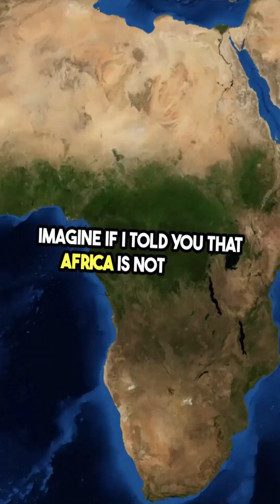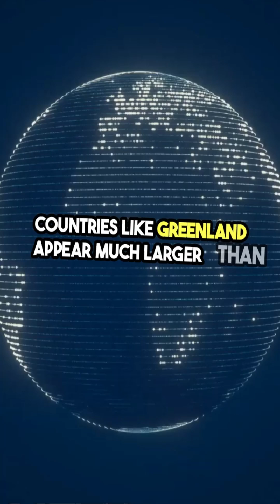5 Maps That Redefine Our World! 🗺️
Get ready to see the world like never before! These 5 maps will challenge everything you thought you knew about geography, population, borders, and more.
From distorted projections to surprising global patterns – prepare to be amazed in under 60 seconds!